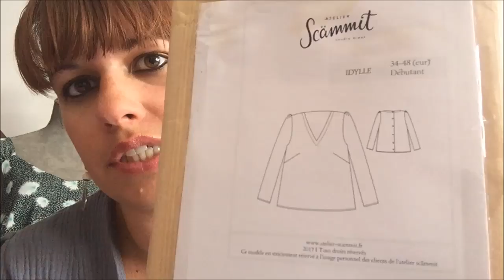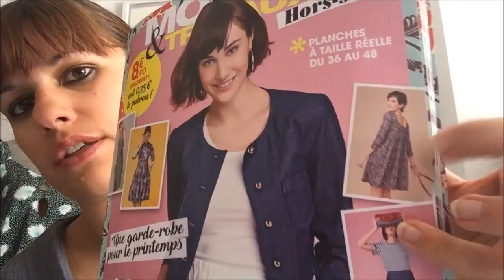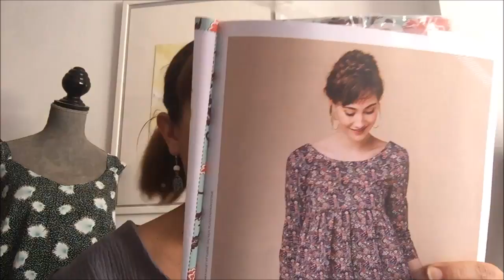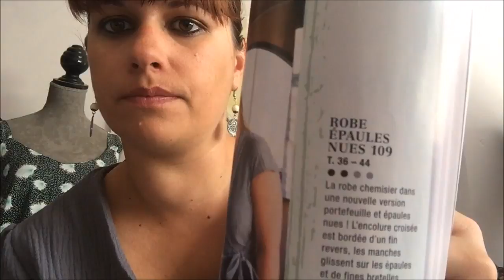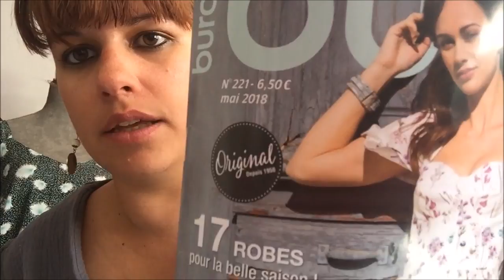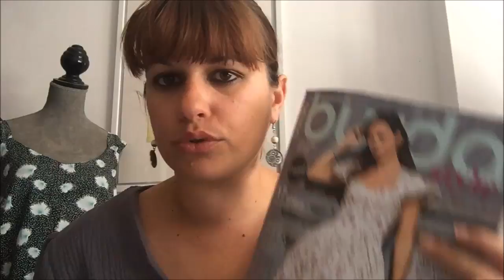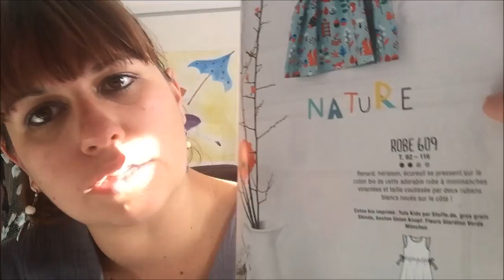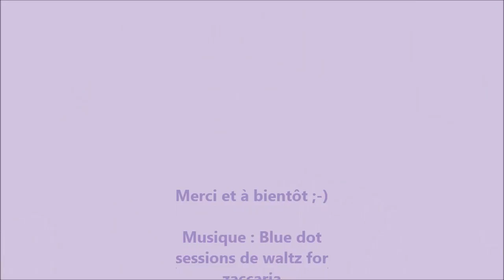podcast couture #5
Bonjour,

J'ai modifié le montage pour éviter toute ambiguïté 😣

Voilà mon dernier podcast. en espérant qu'il vous plaira, il est plus long que prévu 🤪

Compte INSTAGRAM : celine.lylo

Modèles présentés :

-Blouse Idylle " Atelier Scammit",

-Robe Plantain "Deer and Doe",

-Blouse et Robe "Hors série Mode et Travaux début 2018",

-Robe 109 "Burda style Mai 2018" (gros coup de ❤️),

-Robe 1804 "Poppy édition 10". (Gros coup de ❤️)

A venir:

-Robe 11 "tendance couture n°29",

-Tee-Shirt Odette " La Maison Victor édition 3 2017",

-Tee-Shirt Quinn "La Maison Victor édition 3 2017",

-Tee-Shirt Sohel "Petits Dom",

-Robe 609 "Burda Kids 2018".